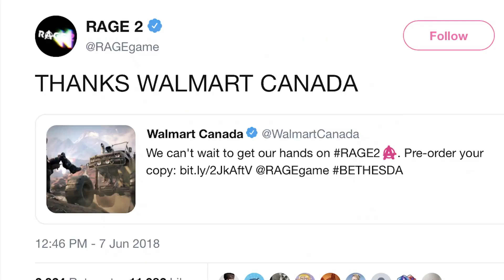Did You Know RAGE 2 Is Coming Out Soon? Why is Nobody Talking About it!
Rage 2 is coming amount very soon and yet there is barely any excitement or even a general conversation about this game...

Lastly, I have made a survey specifically that you all can take a look at and leave your own feedback by filling in few questions about my Channel, on what I can do to improve it or change something...